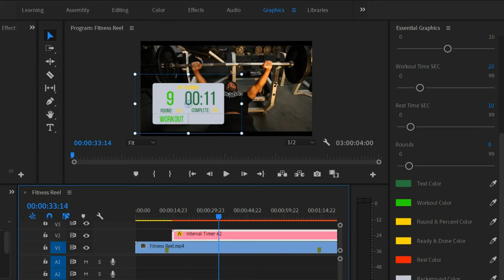Interval Timers | videohive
Features
Easy Duration Control
Color, Size & Position controls
Max duration upto 3 hours
No Plugins Required
FullHD resolution
Alpha Channel (Transparent)
PDF Help file included
Font links are included
Music in Preview here